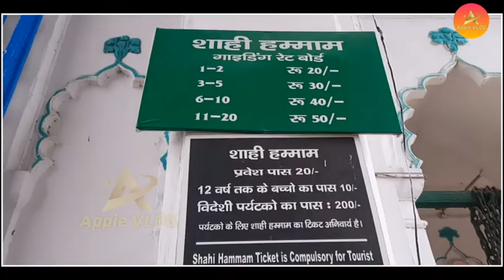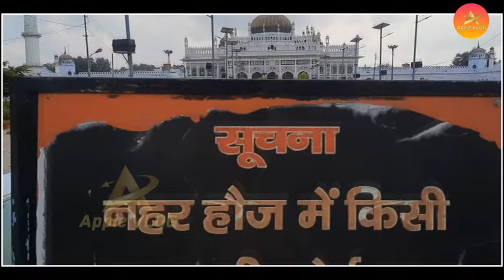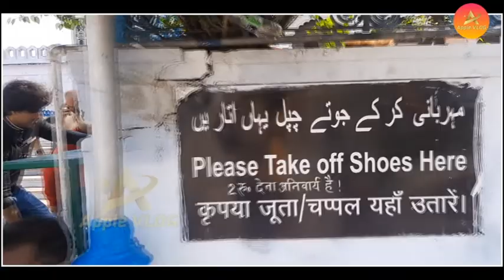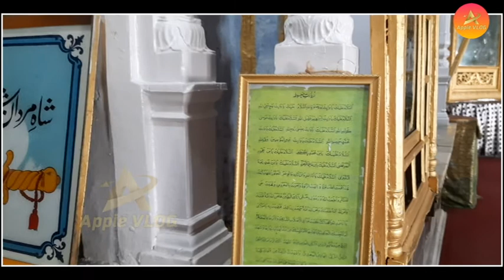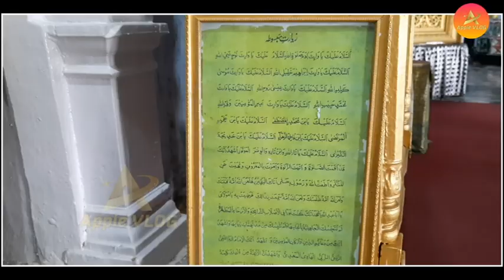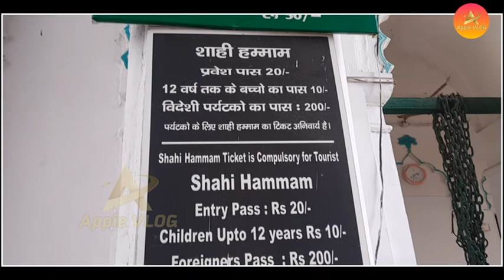Lucknow -Chota Imambara -Travel Guide / Ticket Charges -Full detailed Video in Hindi | appie vlogs